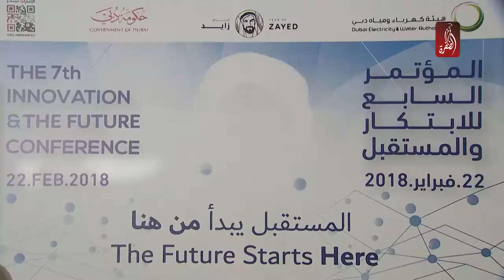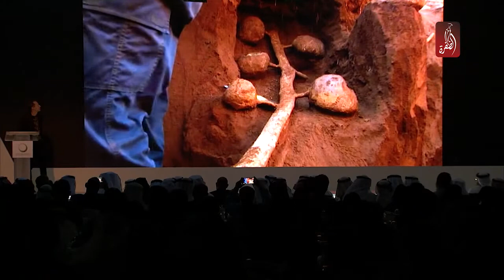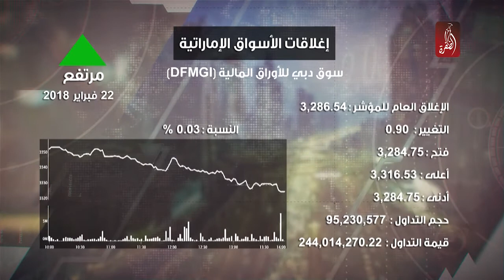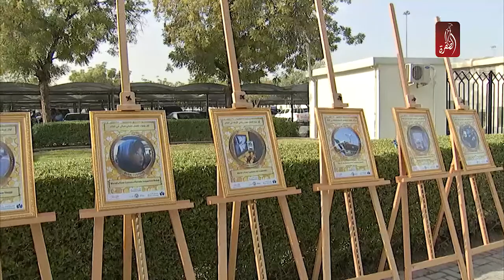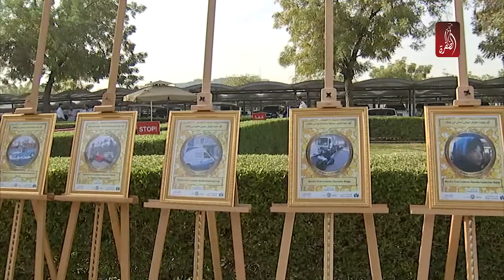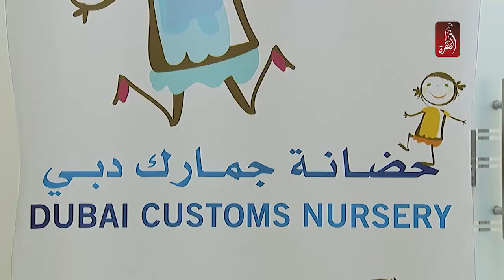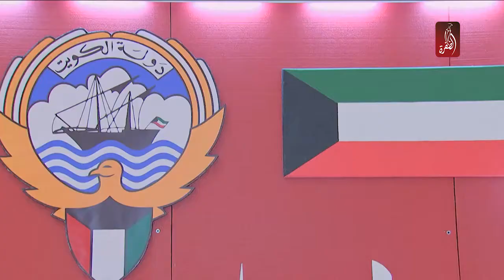مساء الامارات 22-02-2018 - قناة الظفرة